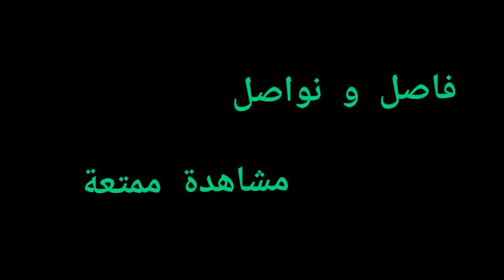مظهر و ام محمود يسوون اطيب ريوك الدلال ومحمود ...